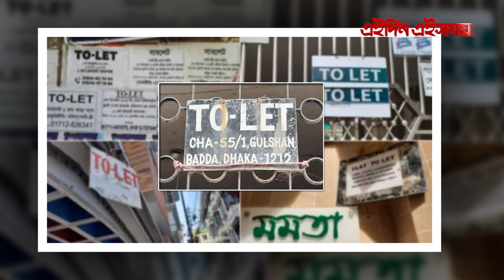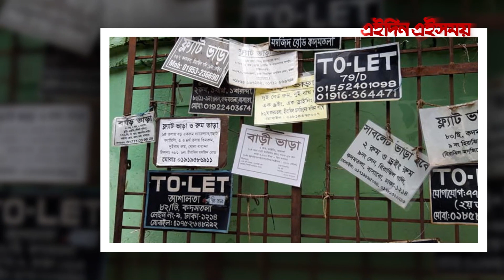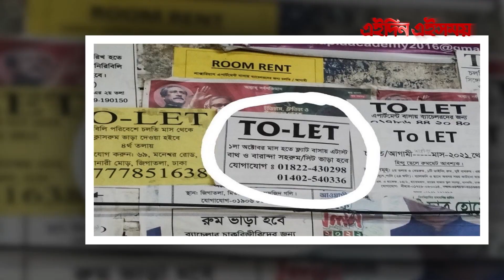বাড়ি ভাড়ার আইন না জানার কারণে ভোগান্তিতে পড়ে ভাড়াটিয়ারা | Eidin Eisomoy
বাড়ি ভাড়ার আইন না জানার কারণে ভোগান্তিতে পড়ে ভাড়াটিয়ারা